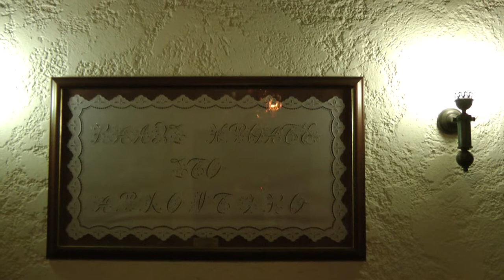To Arhodiko - Stavroupoli Xanthi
Ταξίδι στη Θράκη με το ξεκίνημα του 2011
Βρήκα ένα φιλόξενο και ζεστό σπιτικό και  έναν εξυπηρετικό οικοδεσπότη τον Παντελή.
Πρόθυμος να μας πληροφορήσει για τα αξιοθέατα που μπορούμε να δούμε στην γύρω περιοχή και τις δραστηριότητες που μπορούμε να κάνουμε (ιππασία , Κανό -- Καγιάκ ,πεζοπορία κλπ)
Και ένα πρωινό επιτέλους ελληνικό με τραχανά , πιροσκί ,πίτες και λογιών  λογιών μαρμελάδες

Ξενώνας "ΤΟ ΑΡΧΟΝΤΙΚΌ"
Σταυρούπολη Κοιλάδα Νέστου Οροσειρά Ροδόπης Νομός Ξάνθης
Το Αρχοντικό διαθέτει συνολικά 3 δωμάτια (2 δίκλινα και 1 τετράκλινο)

ΣΤΑΥΡΟΎΠΟΛΗ
Το Κέντρο του Δήμου, είναι Παραδοσιακός Οικισμός με πολλά αξιόλογα κτήρια